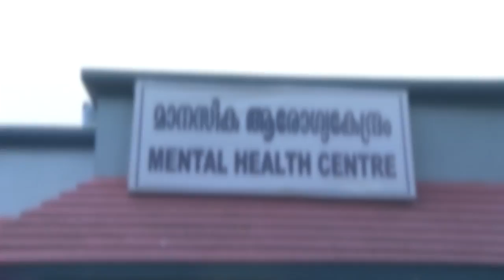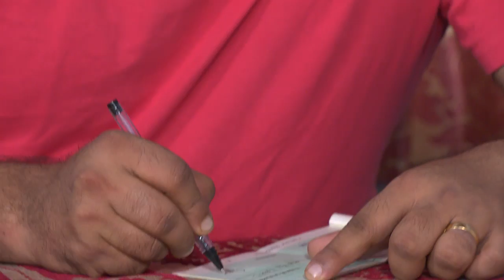STAR PARASPARAM 1317 TD 29 11 17